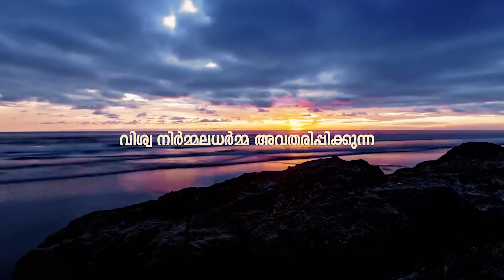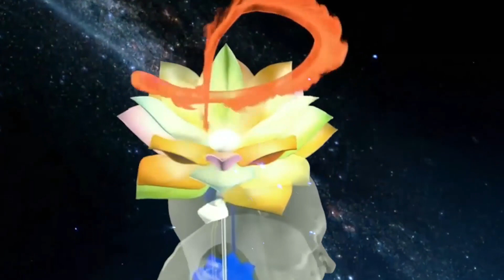SAHAJAYOGA MALAYALAM- 48 ALL CHAKRAS-I